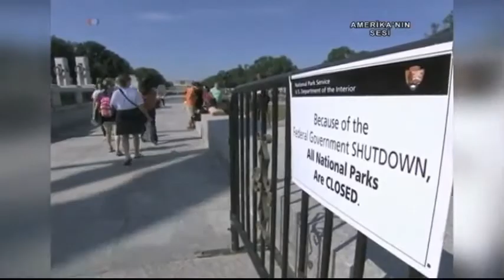Pace: 'Amerika Kadın Başkana Hazır'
Dünya Kadınlar Günü'nde deneyimli gazeteci Sonja Pace, Afrika kökenli ilk başkanını seçmeyi başaran Amerika'nın artık kadın başkan için de hazır olduğunu söyledi, haberde doğruluk ve dengenin önemini vurguladı. Pace, Amerika'nın Sesi'nden Hülya Polat'ın sorularını yanıtladı.